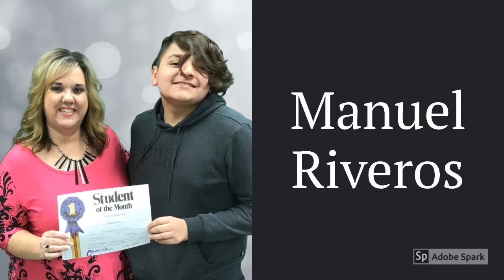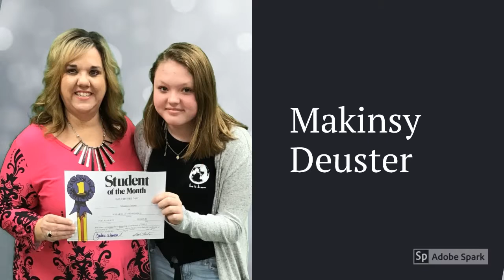Student of The Month T3 & T6